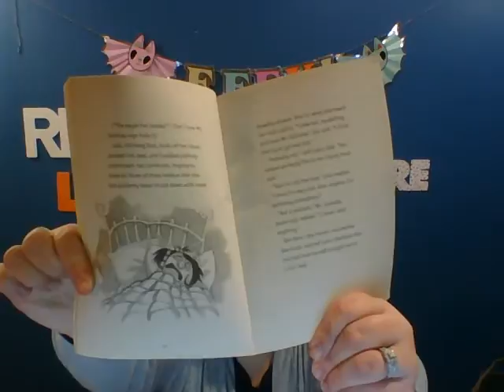Lulu's Mysterious Mission Ch. 3